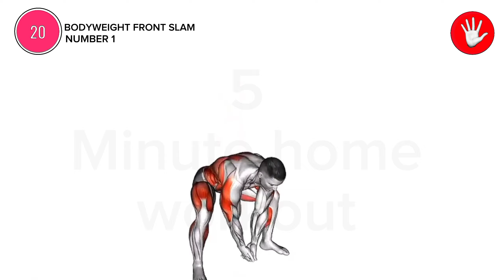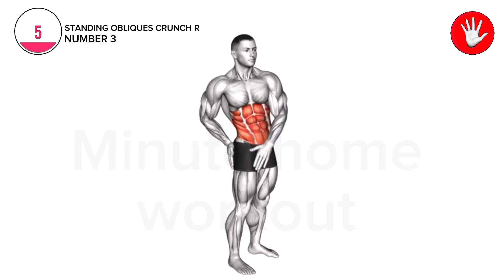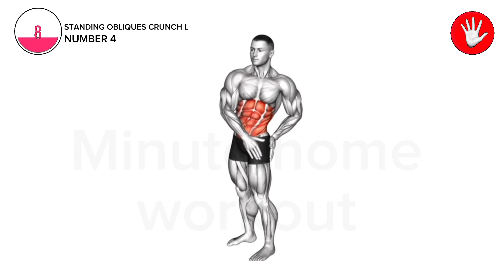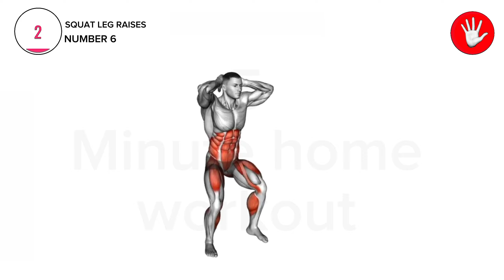Standing Abs Workout: Exercises for Hanging Belly Fat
These are some of the best exercises you can do to burn more calories, overall body fat, and reduce your belly fat/love handles faster. Remember that the number one way to lose belly fat is not with a workout, but instead with your diet. However, these fat loss exercises can assist with weight loss and many of these exercises can be done at home and get nice six pack

Belly fat and the fat around your midsection, in general, is really easy to gain, but really hard to get rid of, and carrying around excess pounds of body fat is unhealthy and unattractive. So many people take it upon themselves to fix their belly fat problem, and most of them will try to do crunches and situps until the fat disappears. But crunches and situps are some of the worst exercises you can do because they don't burn a lot of calories at all, and unfortunately, you can't target the fat on your midsection by doing ab exercises. So truly the best exercise that you can do to reduce your belly fat is the exercise of self-control when it comes to your diet and what you eat on a daily basis. However, even though your diet will always be the main determining factor for how many calories you take in, there are certain exercises that burn far more calories than others, and these exercises can be used to boost the number of calories you burn on a weekly basis, which will help you burn more fat from your whole body including the fat on your midsection.

And the first exercise that I want to start with is a simple medicine ball slam. The easiest way to do this is by using either a slam ball, which looks just like a medicine ball or a sandbag. Since slam balls are becoming more and more common in gyms, I'll be demonstrating with a slam ball. So you're going to start with your feet shoulder-width apart and the ball in between your feet. Squat down, grab the ball, stand up, and curl and press it over your head. Then slam the ball down into the ground as hard as you can, in between your feet. So you don't want to just throw the ball to the ground using only your arms. Instead, when the ball is over your head you want to pull your hips back out from under you and put your whole body into the slam by bending at the waist and using the full power of your core to drive the ball into the ground. then repeat for reps. This same exercise can be done with a sandbag in the same exact way, and if you don't have access to either one, then you can make your own sandbag with the bag that I have linked up in the description, just add sand and you're good to go.

Another great exercise that'll get you really winded is the cable woodchopper. To set this one up you're going to bring the pulley to the bottom of the cable cross and attach a d handle. Then while standing with the D handle at your side, bend down, and grab it with both hands. You can either interlace your fingers or simply put one hand over the other. So this is your starting position, standing straight up with the d -handle in both hands at your side. From there you're going to squat straight down, stand up and with your elbows almost fully locked out, you're going to rotate the cable from your hips at an upward angle over your opposite shoulder. Then, bring the cable back to the starting position, while still keeping your elbows almost fully locked out and repeat for reps on one side before switching to the other. Don't make the mistake of bending and extending your arms on each repetition, this should be a rotational movement. AND keep in mind that most people don't perform exercises that develop rotational strength and this is a big problem because almost all injuries occur when a rotational force is involved. So strengthening with exercises like the woodchop can really help prevent potential injuries.

Next, we have one of the best calorie-burning exercises period, the weighted burpee. To begin you're going to grab two moderately heavy dumbbells that you can curl and press over your head. Then stand straight up with both dumbbells hanging at your sides. Squat down as you bend your back and plant both dumbbells around the outside of your feet. Then jump your feet back, out into a pushup position and perform a pushup onto the dumbbells. After that hop your feet back in between your hands, and stand straight up with the dumbbells. When lifting the dumbbells off the ground you want to do it with good form, as if you're performing a suitcase deadlift. So make sure you maintain the natural curve of your lower back as you stand up. And then curl and press those dumbbells over your head. Finally, lower the dumbbells back to your shoulders, then bring them back to your sides, and repeat for reps. Now if you're a beginner you can do these with just your body weight and instead of jumping your feet out, step ...